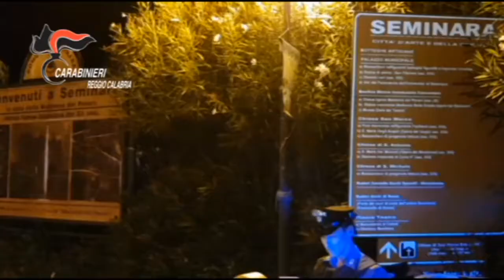Reggio Calabria: operazione del 21 settembre 2018